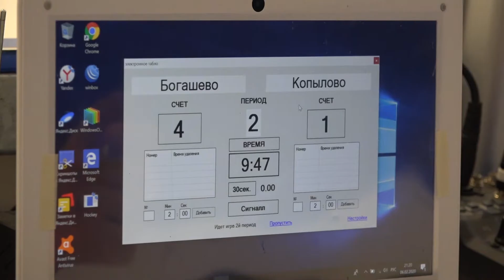Рафтеры на льду «Академии спорта». Репортаж SportUs.Рro с хоккейного турнира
Активное участие в соревнованиях Томской ночной хоккейной лиги принимают рафтеры из поселка Копылово. Мастера бурноводинга, добившиеся большого успеха на крупных международных стартах, проходивших на разных континентах, от хоккея не ждут больших побед, а просто получают удовольствие от игры.
Все подробности узнаете в Агентстве спортивных новостей SportUs.Рro из репортажа Андрея Усова с ледовой арены многофункционального спорткомплекса «Академия спорта».